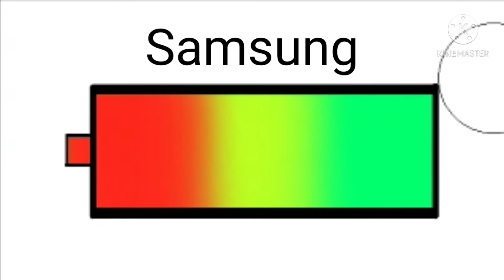Nokia vs Samsung vs iPhone